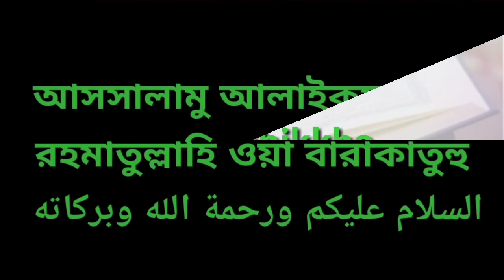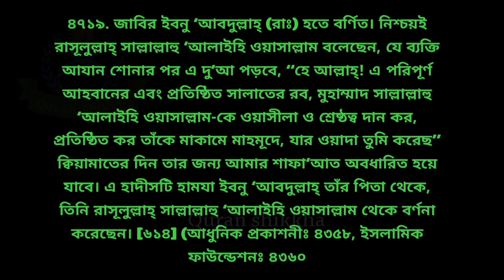আযানের দোয়া বাংলা উচ্চারণ || azaner dua bangla || আযানের পর দোয়া || ajaner dua bangla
আযানের দোয়া বাংলা উচ্চারণ || azaner dua bangla || আযানের পর দোয়া || azan dua bangla |,,,,

আযানের দোয়া

« ﺍﻟﻠَّﻬُﻢَّ ﺭَﺏَّ ﻫَﺬِﻩِ ﺍﻟﺪَّﻋْﻮَﺓِ ﺍﻟﺘَّﺎﻣَّﺔِ، ﻭَﺍﻟﺼَّﻼَﺓِ ﺍﻟْﻘَﺎﺋِﻤَﺔِ، ﺁﺕِ ﻣُﺤَﻤَّﺪﺍً ﺍﻟْﻮَﺳِﻴﻠَﺔَ
ﻭَﺍﻟْﻔَﻀِﻴﻠَﺔَ، ﻭَﺍﺑْﻌَﺜْﻪُ ﻣَﻘَﺎﻣَﺎً ﻣَﺤﻤُﻮﺩﺍً ﺍﻟَّﺬِﻱ ﻭَﻋَﺪْﺗَﻪُ، ‏[ﺇِﻧَّﻚَ ﻟَﺎ ﺗُﺨْﻠِﻒُ ﺍﻟْﻤِﻴﻌَﺎﺩَ ]».

বাংলা উচ্চারণ : আল্লা-হুম্মা রববা হা-
যিহিদ্ দা‘ওয়াতিত্ তা-ম্মাতি ওয়াস
সালা-তিল ক্বা-’ইমাতি আ-তি
মুহাম্মাদানিল ওয়াসীলাতা ওয়াল
ফাদীলাতা ওয়াব্‘আছহু মাক্বা-মাম
মাহমূদানিল্লাযী ওয়া‘আদতাহ, ইন্নাকা
লা তুখলিফুল মী‘আদ।
বাংলা অর্থ : “হে আল্লাহ! এই পরিপূর্ণ
আহ্বান এবং প্রতিষ্ঠিত সালাতের রব্ব!
মুহাম্মাদ (সাল্লাল্লাহু আলাইহি
ওয়াসাল্লাম) কে ওসীলা তথা জান্নাতের
একটি স্তর এবং ফযীলত তথা সকল সৃষ্টির
উপর অতিরিক্ত মর্যাদা দান করুন। আর
তাঁকে মাকামে মাহমূদে পৌঁছে দিন, যার প্রতিশ্রুতি
আপনি তাঁকে দিয়েছেন। নিশ্চয় আপনি
প্রতিশ্রুতি ভঙ্গ করেন না।” [বুখারী ১/২৫২,
নং ৬১৪